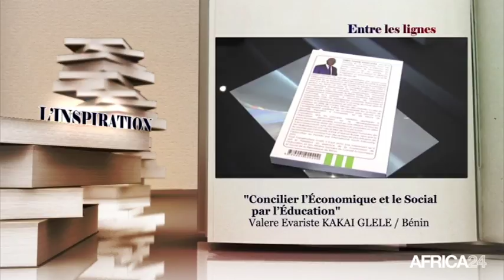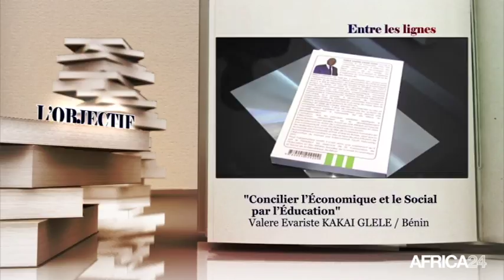ENTRE LES LIGNES - Bénin: Valère Kakaï - Glèlè, Auteur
Bénin, Directeur d’une des plus importantes universités privées au Bénin, Valère Evariste Glèlè Kakaï est un homme de dimension internationale. Il est ingénieur en informatique de gestion et bureautique. Fondateur et directeur général du Complexe d’enseignement polytechnique international du Bénin(Cepib). le livre “Concilier l'Économique et le Social par l'Éducation”, vient proposer à l’univers un projet révolutionnaire. Les idées fortes qui s’y dégagent sont : l’entreprenariat social, la méthodologie où l’économique et le social se donnent la main.